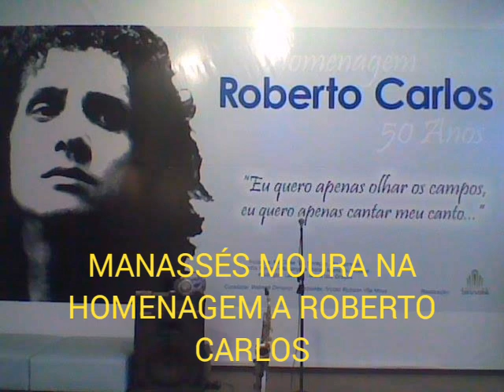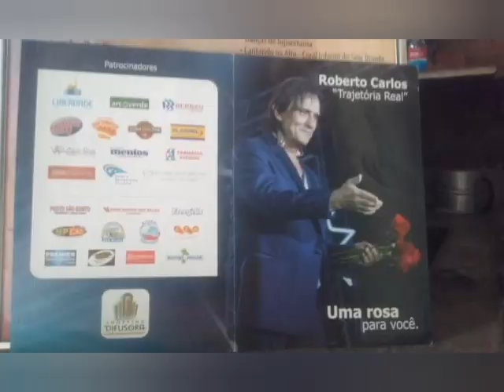MANASSÉS MOURA NA HOMENAGEM AOS 50 ANOS DE CARREIRA DO REI ROBERTO CARLOS NO SHOPPING DIFUSORA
Vídeo de Manassés Moura